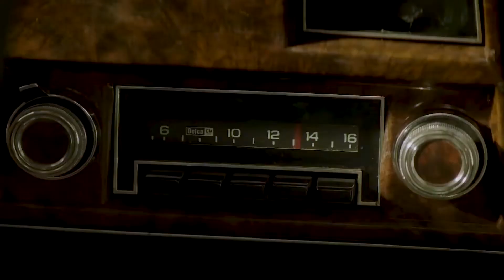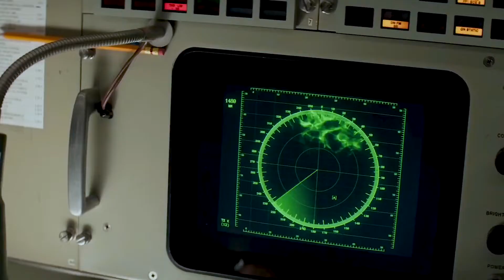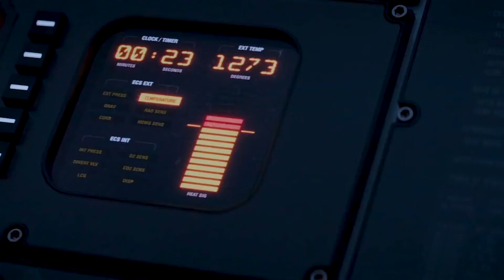This Lady Begins To Develop Incredible Powers That Corrupt And Turn Her Into A Dark Phoenix